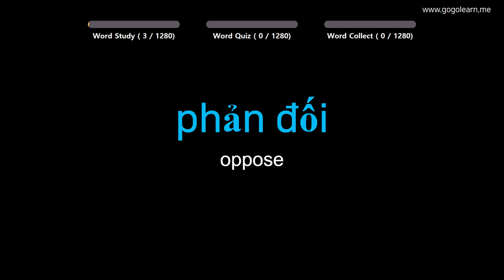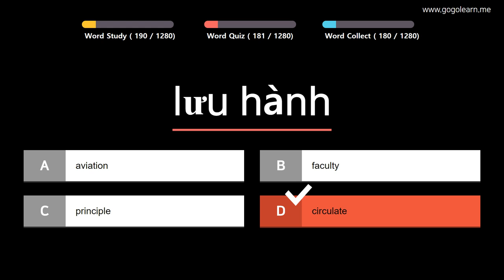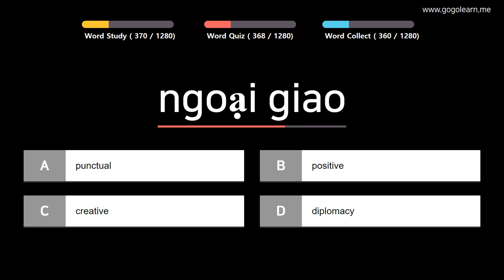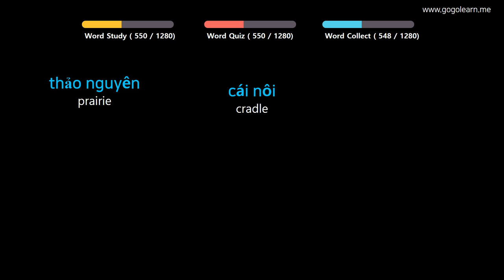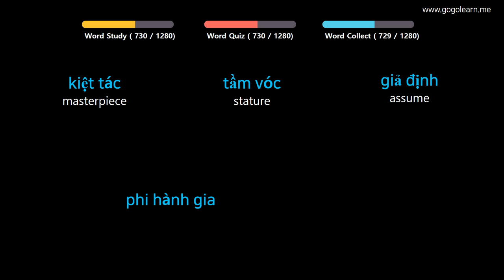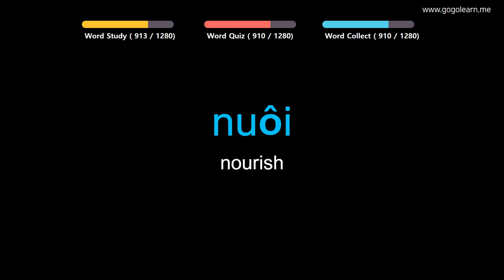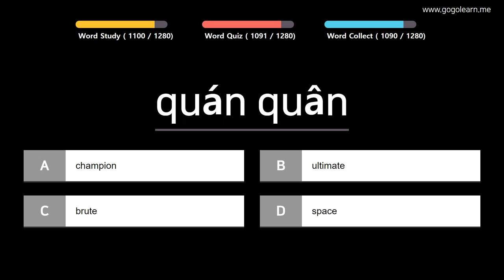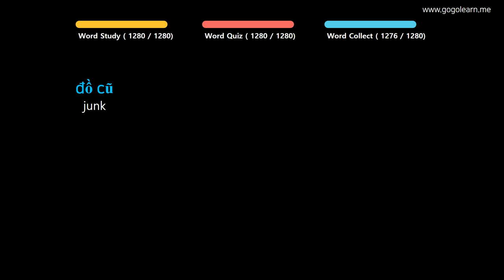Learn Vietnamese |Part 3: Vietnamese Vocabulary Easy To Learn | Goleaen